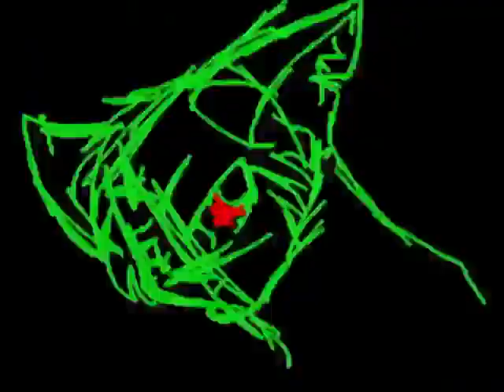Psycho Teddy - Mini AMV (CW: Flash, Scream) (By Urnam7)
About The Artist: I'm not sure why this video was removed from YouTube.

Date Uploaded: ???